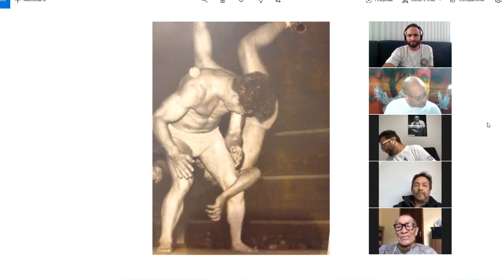Yamasaki: Judo, Jiu-Jitsu, Olimpíadas, UFC - Brasil e Japão